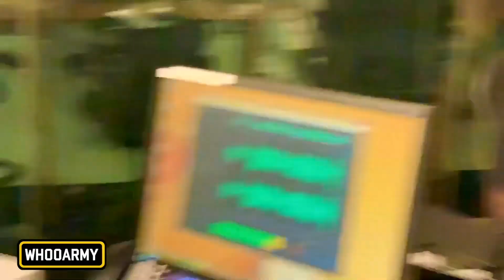NOIZE MC invades EMINEM's SHADE 45 with WHOO KID and DJ PREMIER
NOIZE spoke to WHOO KID about the current status of hip hop in Russia and how he started to combine Rock and RAP . He also performed live  for DJ Premier and Daniel Jean.